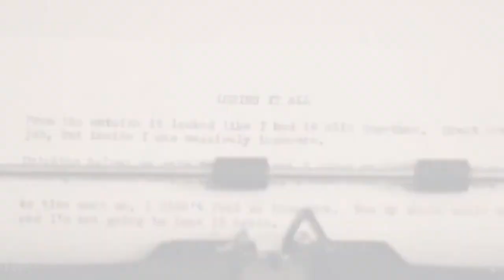Highlights from the Hill: Elmwood Administration